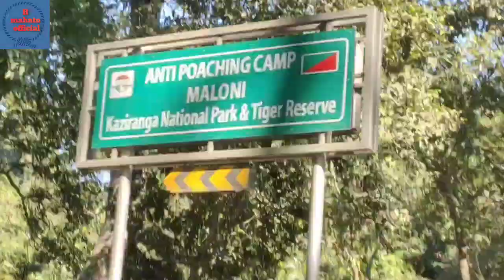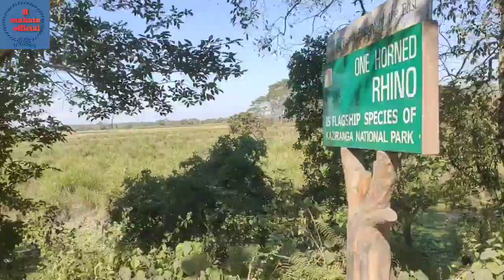kaziranga national park ka ek jhalak.......